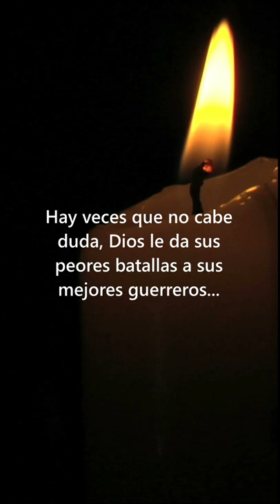Vivir con un MISERABLE sueldo de 30 mil pesos - La difícil vida de Sofía Niño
Muy difícil los obstáculos que tuvo que pasar Sofía Niño de Rivera, pero los ha superado gracias a Dios.